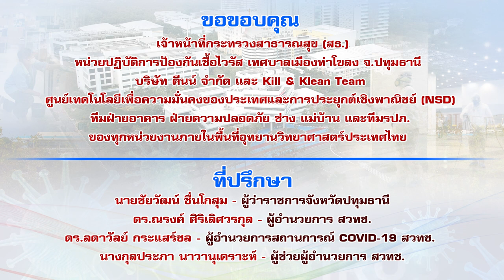สวทช. ปูพรมทำความสะอาดกำจัดเชื้อไวรัสโคโรนา 2019 (COVID-19)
สวทช. ปูพรมทำความสะอาดกำจัดเชื้อไวรัสโคโรนา 2019 ในพื้นที่เสี่ยงและทุกอาคารในอุทยานวิทยาศาสตร์ประเทศไทย เพื่อความปลอดภัยและสร้างความมั่นใจให้แก่บุคลากร สวทช. และประชาคม อวท.

วิธีการทำความสะอาด :
- การฉีดพ่นฆ่าเชื้อโรค (Fumigation)
- กำจัดเชื้อโรคด้วยแสงยูวีซี ด้วยอุปกรณ์ Girm Zaber UV-C Sterilizer
- การเช็ดทำความสะอาดด้วยน้ำยาฆ่าเชื้อ
- การทำความสะอาดระบบปรับอากาศ

เจ้าหน้าที่กระทรวงสาธารณสุข (สธ.)
หน่วยปฏิบัติการป้องกันเชื้อไวรัส เทศบาลเมืองท่าโขลง จ.ปทุมธานี
บริษัท คีนน์ จำกัด และ Kill & Klean Team
ศูนย์เทคโนโลยีเพื่อความมั่นคงของประเทศและการประยุกต์เชิงพาณิชย์ (NSD)
ทีมฝ่ายอาคาร ฝ่ายความปลอดภัย ช่าง แม่บ้าน และทีมรปภ. ของทุกหน่วยงาน ภายในพื้นที่อุทยานวิทยาศาสตร์ประเทศไทย

นายชัยวัฒน์ ชื่นโกสุม - ผู้ว่าราชการจังหวัดปทุมธานี
ดร.ณรงค์ ศิริเลิศวรกุล - ผู้อำนวยการ สวทช.
ดร.ลดาวัลย์ กระแสร์ชล - ผู้อำนวยการสถานการณ์ COVID-19 สวทช.
นางกุลประภา นาวานุเคราะห์ - ผู้ช่วยผู้อำนวยการ สวทช.